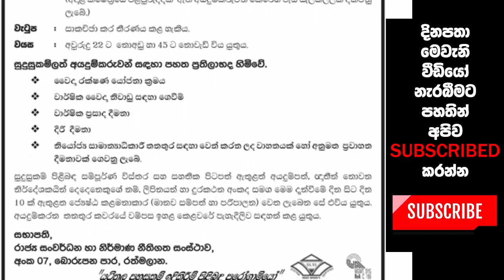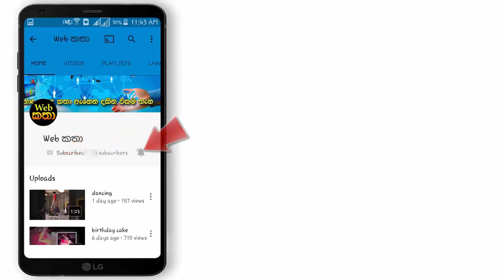නිවාස හා ඉදිකිරීම් අමාත්‍යංශය - රාජ්‍ය සංවර්ධ හා නිර්මාණ නීතිගත සංස්ථාව